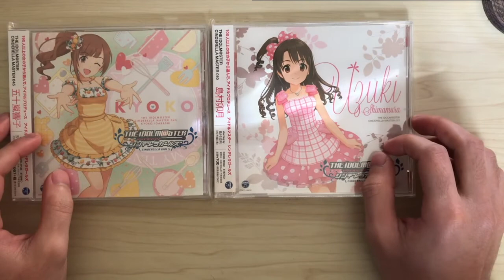【デレマス】目指せ！シンデレラNO.1をやってみた。【デレステ】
めちゃくちゃ編集に拘った。